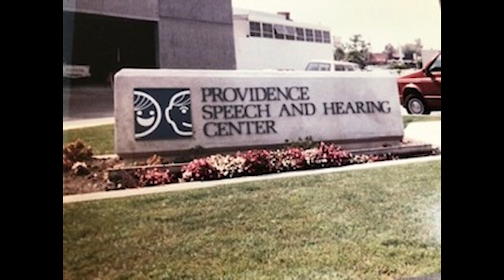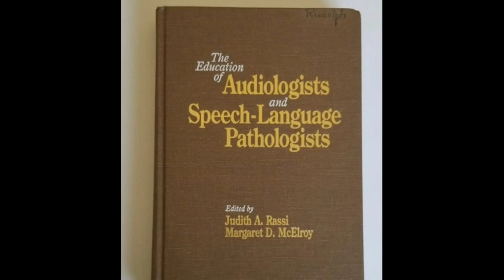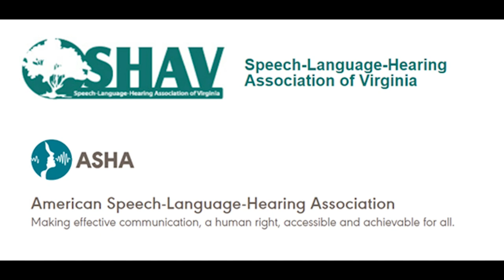Saint Mother Theodore Guerin Award Winner - Reunion 2023